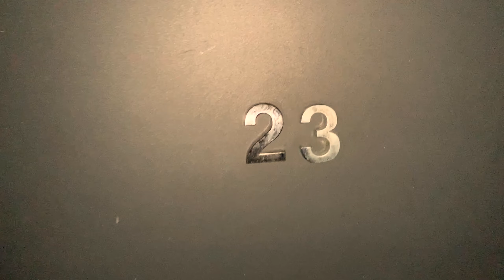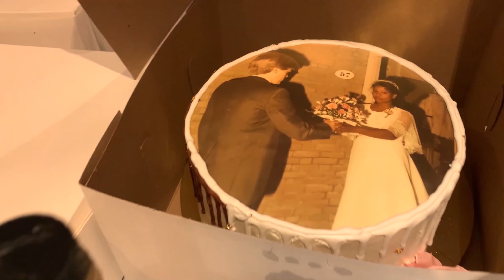👰🤵 40th Anniversary surprising parents in St. Maarten 🌴☀️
This year my amazing Mom and Dad celebrated 40 years of marriage! They are the most incredible parents, couple, and individuals you'll ever meet. We decided to give them a 40th anniversary surprise villa dinner/ party they'll never forget!

F O L L O W   S O C I A L   M E D I A: